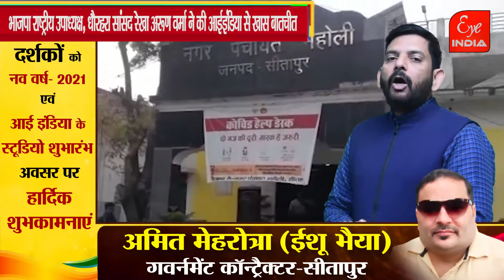NEW YEAR में अपने संसदीय इलाके को क्या देंगी सौगातें @Eye India